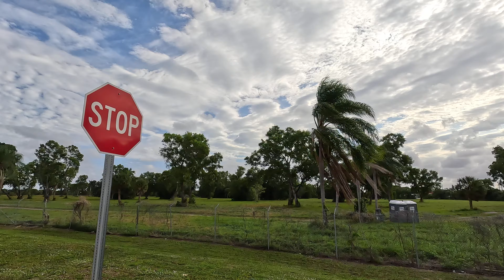Dec 24 202nd/199th St Aventure range test (23Su1F387.49)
0:00 Plantation, Florida
0:33 Davie, Florida
2:34 Cooper City, Florida
4:46 Pembroke Pines, Florida
7:57 Miramar, Florida
12:35 Miami-Dade County
18:17 Miami Gardens, Florida
21:37 Miramar, Florida
23:34 Davie, Florida

note to self: This was originally a talking range test video. I removed the parts where I showed the mileage &  battery and replaced the original audio with some background music.

Filename: 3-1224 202nd,199th St Su1230pm Fat38 H11 7.49.MP4